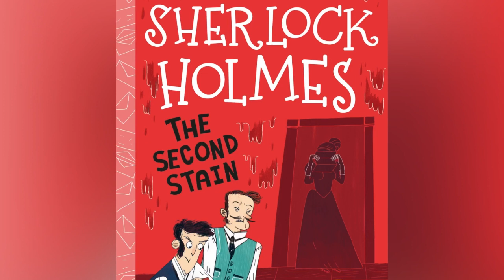The Return of Sherlock Holmes: 13. The Second Stain (audiobook) by Conan Doyle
"The Adventure of the Second Stain", one of the 56 Sherlock Holmes short stories written by Sir Arthur Conan Doyle, is one of 13 stories in the cycle collected as The Return of Sherlock Holmes (1905) and the only unrecorded case mentioned passively by Watson to be written. It was first published in The Strand Magazine in the United Kingdom in December 1904, and was also published in Collier's in the United States on 28 January 1905. Doyle ranked "The Adventure of the Second Stain" eighth in his list of his twelve favourite Holmes stories.[1]

The Adventure of the Second Stain
by Arthur Conan Doyle
Seco-06.jpg
Holmes finds the hiding place in the floor, 1904 illustration by Sidney Paget in The Strand Magazine
Series
The Return of Sherlock Holmes
Publication date
December 1904
Synopsis
Edit

The Prime Minister and the Secretary of State for European Affairs consult Holmes, 1904 illustration by Sidney Paget
Lord Bellinger, the Prime Minister, and the Right Honourable Trelawney Hope, the Secretary of State for European Affairs, come to Holmes in the matter of a document stolen from Hope's dispatch box, which he kept at home in Whitehall Terrace when not at work. If divulged, this document could bring about very dire consequences for all of Europe, even war. They are loath to tell Holmes at first the exact nature of the document's contents, but when Holmes declines to take on their case, they tell him it was a rather injudicious letter from a foreign potentate. It disappeared from the dispatch box one evening when Hope's wife was out at the theatre for four hours. No one in the house knew about the document, not even the Secretary's wife. None of the servants could have guessed what was in the box.

Holmes is visited by Lady Hilda Trelawney Hope, 1905 illustration by Frederic Dorr Steele in Collier's
Holmes decides to begin with some spies known to him and is then astonished to hear from Dr. Watson that one of those that he names, Eduardo Lucas, has been murdered. Before Holmes has a chance to act, Lady Hilda Trelawney Hope, the European Secretary's wife, arrives unexpectedly at 221B Baker Street. She asks Holmes insistently about the stolen document's contents, but Holmes only reveals there would be regrettable consequences if the document were not found. Lady Hilda also begs Holmes to tell her husband nothing of her visit. Holmes's spy hunt does not go well. Four days after the murder, French police arrest the probable culprit of it, a woman whom Lucas has married in Paris under an alias. She was seen in London near Lucas's house the night of the crime, but she is now useless as a witness because she has gone insane.

Inspector Lestrade calls Holmes to the murder scene to examine something odd. Lucas bled over a drugget, and the blood soaked through it, but curiously there is no bloodstain on the floor under the drugget. However, there is one under the opposite edge of the carpet. It can only mean that the constable guarding the crime scene has been foolish enough to let someone in and leave them alone while they moved things in the room, including the carpet. Holmes tells Lestrade to take the constable to a back room and obtain a confession, which he does vigorously. Meanwhile, Holmes pulls the unfastened carpet aside and quickly finds a hiding place in the floor, but it is empty. The errant constable tells Holmes that the unauthorized visitor was a young woman. She apparently fainted at the sight of the blood but had left while the constable went out to fetch some brandy to revive her. As Holmes is leaving Lucas's house, he shows the constable a photograph, and he recognizes it as the visitor.

Holmes confronts Lady Hilda, 1905 illustration by Frederic Dorr Steele
Holmes goes to the Hope household and confronts Lady Hilda, accusing her of the theft. At first, she denies everything but is forced to admit her wrongdoing under the threat of certain scandal. Lady Hilda admits Lucas was blackmailing her with a compromising letter written by her years earlier and demanded the contents of her husband's dispatch box for the return thereof (an unnamed spy within her husband's own office had made Lucas aware of the document). Lady Hilda went to Lucas's house to do the business when, as it happened, his wife from Paris showed up and confronted him about his affair, believing Lady Hilda was his mistress. Lady Hilda hurriedly left. However, she returned to fetch the stolen document after her visit to Holmes convinced her she needed to do so. She hands the document to Holmes. At Holmes's suggestion, the document is put back in the dispatch box using Lady Hilda's duplicate key.